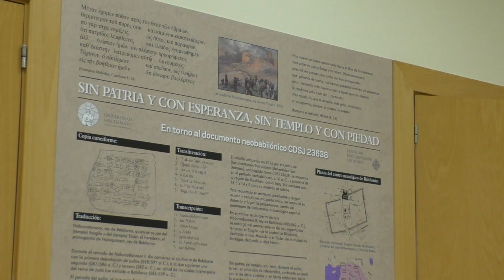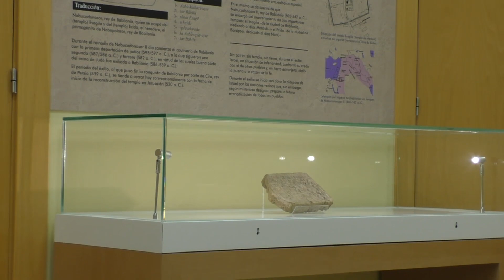Entrevista a Francesco Voltaggio, del Studium Theologicum Galilaeae, Israel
La Facultad de Literatura Cristiana y Clásica San Justino, de la Universidad Eclesiástica San Dámaso (UESD), organizó las jornadas "Judíos en Babilonia" los días 18 y 19 de noviembre de 2019.

Uno de los ponentes fue Francesco Giosuè Voltaggio, del Studium Theologicum Galilaeae, Israel. Su conferencia se tituló Visioni sull’esilio e la restaurazione all’epoca del Nuovo Testamento

Universidad Eclesiástica San Dámaso.